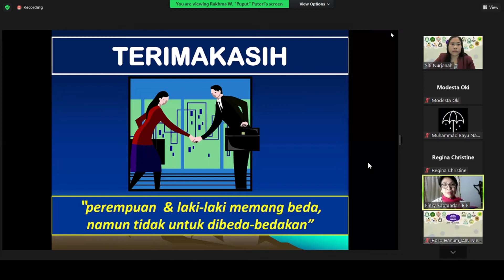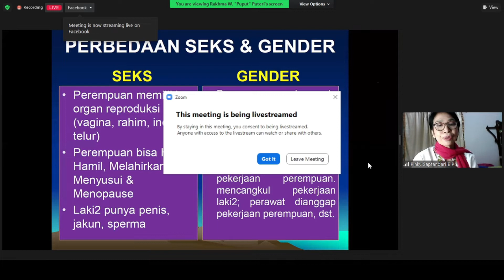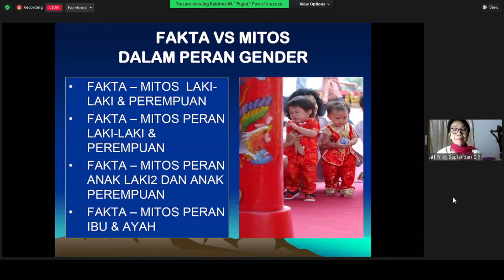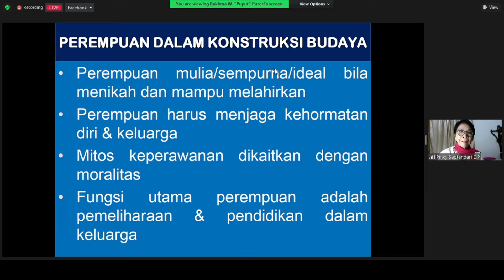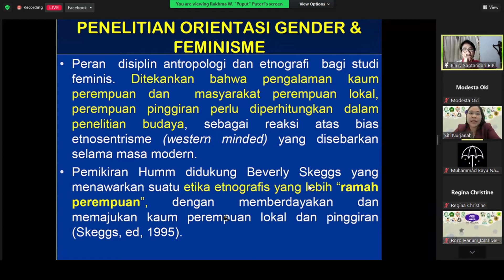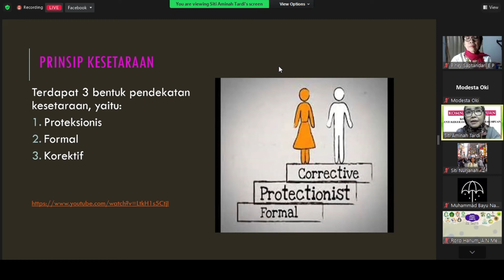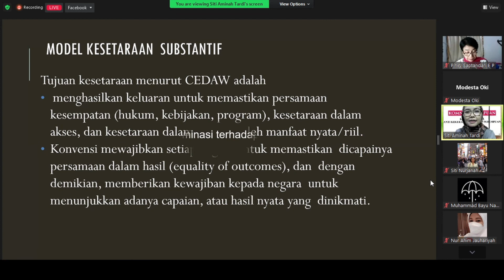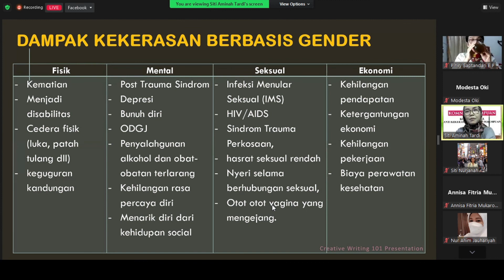Gender dalam Antropologi || Permasalahan Gender Dalam Bingkai Multikulturalisme & Feminisme